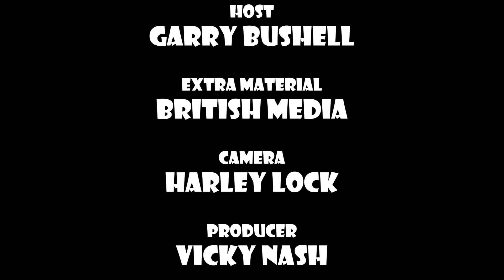Jim Davidson - When TV delivers! (Bushell On The Box)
10 minutes of mayhem with Garry Bushell (1x per week on Youtube,

3x per week on Ustreme)